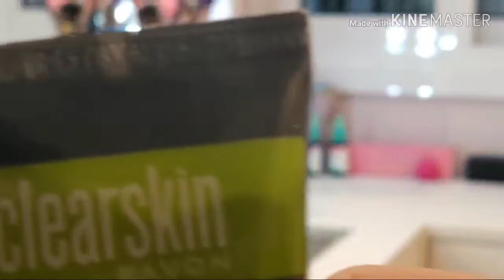ASMR: Extração de cravos no 🍓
ASMR é uma sigla para Autonomous Sensory Meridian Response, que significa Resposta Sensorial Meridiana Autônoma. Esse termo é
usado para descrever a sensação agradável causada por alguma experiência sensorial, que pode ser desencadeada por sons como sussurros ou escovação, e estímulos visuais como pintura ou desenho. Com o objetivo de proporcionar relaxamento

Me acompanhe no Instagram para para participar de lives e sorteios.

Contato profissional :
Seguidores: direct 💌